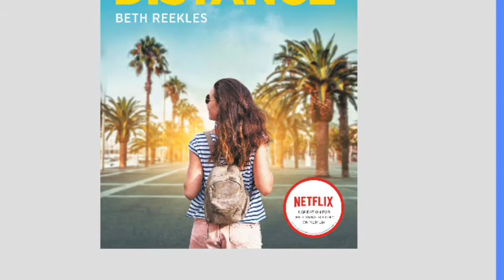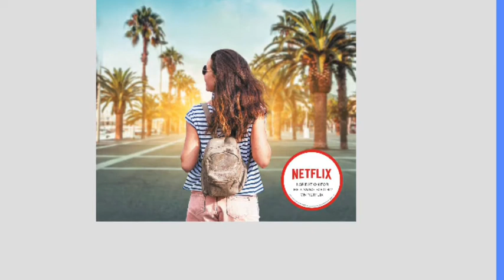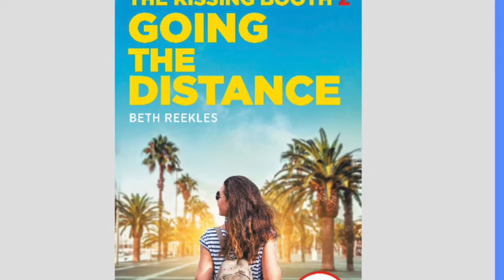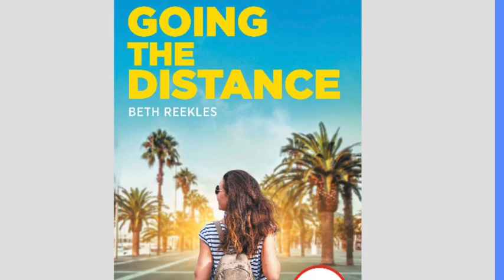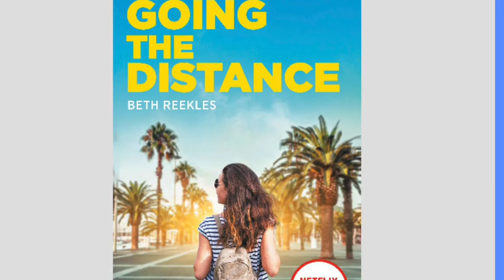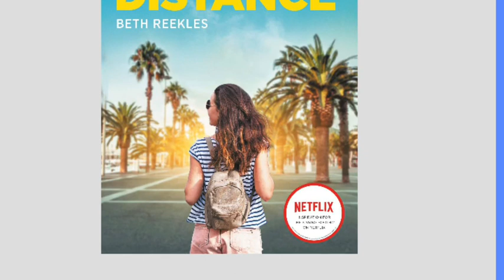The Kissing Booth 2 Going The Distance Chapter 1 Audio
Chapter 1 Audio of the book The kissing booth going the distance by Beth Reekles